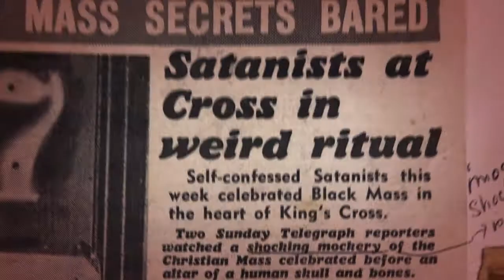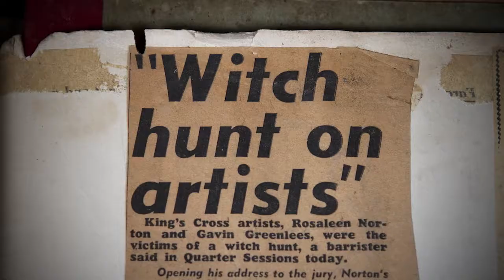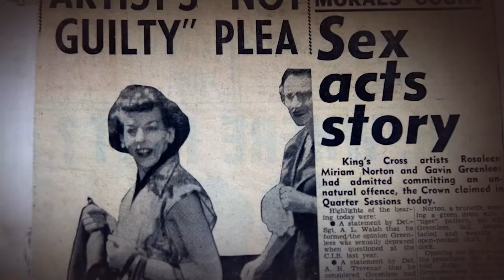The Witch of Kings Cross - Teaser 90 sec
Genius or crank? Rosaleen Norton shocked 1950s Australia with her kinky sex life and occult art, but today her work seems strangely prophetic.